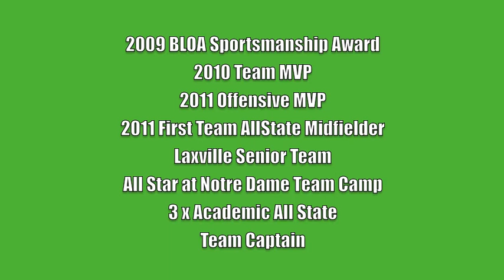Ben Erwin 2011 Lacrosse Highlights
Class of 2012 South Oldham High School
Attack/ Midfield